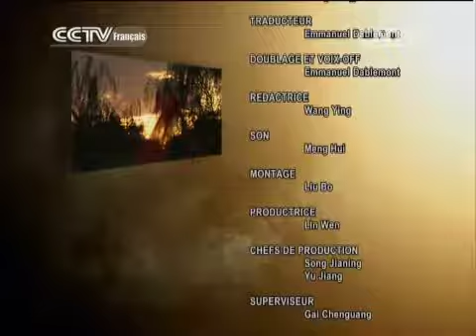kung fu 10/13/2014 Kung-fu